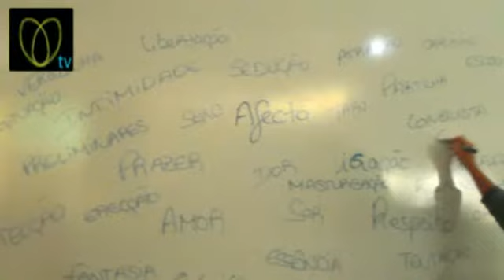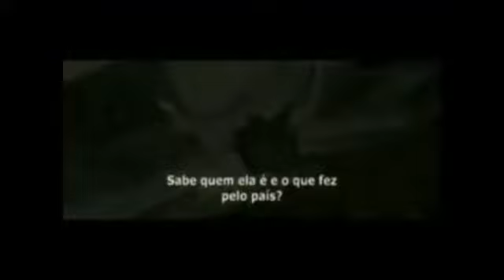08 Outubro 2010 - Jornal de Sexta 03 - Ansião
08 Outubro 2010 - Jornal de Sexta 03:
- Acção de formação sobre Educação Sexual no Agrupamento de Escolas de Ansião;
- Festas na Ameixieira, que incluem o III TT Ameixieira;
- 2º Aniversário da Associação "Os Moscardos";
- Concerto com os Endless Discry no café Amor de Biscoito;
- III Tertúlia Literária do Centro Novas Oportunidades do Agrupamento de Escolas de Ansião;
- Cinema: "Salt";
- Meteorologia.